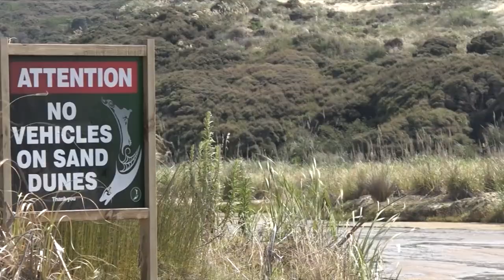Te Paki Sand Dunes: spectacular Ngāti Kuri tourist attraction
Te Paki Sand Dunes, just south of Cape Reinga and off Te Oneroa-a-Tōhē is a major tourist attraction during summer. The Te Paki stream below serves as a road and Ngāti Kuri descendants monitor the traffic and public because the area can be dangerous.
Harata Brown went out with the Ngāti Kuri team and filed this report.